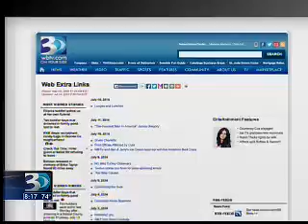09.11.14: PM Bounce #1 | Charlotte Sunset Jazz Festival